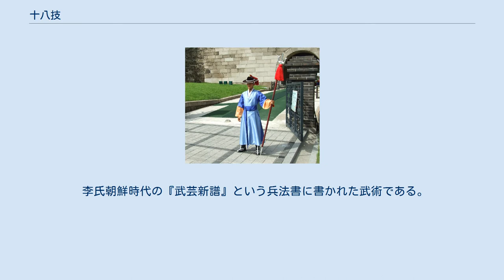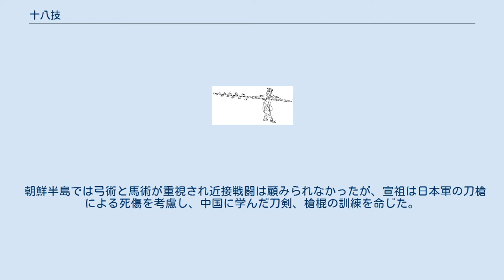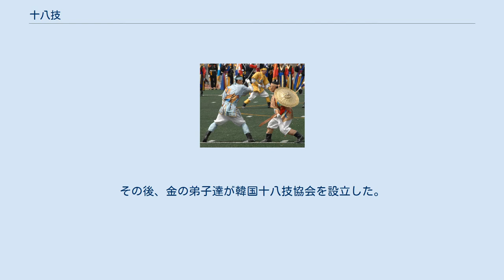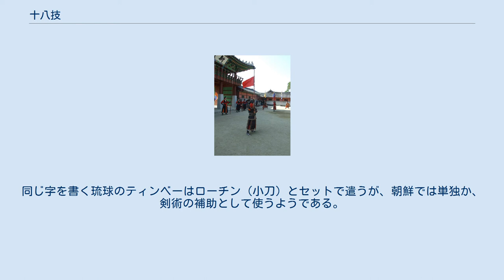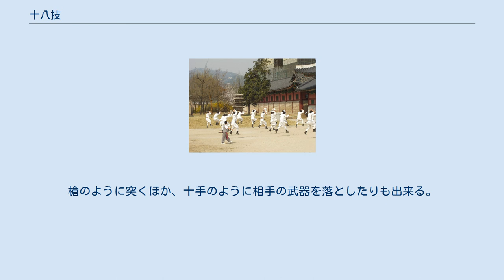十八技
十八技（シッパルギ、朝鮮語：십팔기）は、李氏朝鮮の時代に存在した武術。
 李氏朝鮮時代の『武芸新譜』という兵法書に書かれた武術である。
『武芸新譜』の成り立ちと、金光淑が復活させた現代の十八技について解説する。
 武芸新譜の元になったのが武芸諸譜である。
この兵法書が成立したきっかけは文禄・慶長の役である。
文禄・慶長の役で朝鮮は日本軍の猛攻を受け、多大な被害を受けた。
『懲毖録』によれば、1593年夏、痔疾療養中の柳成龍を明の武将である駱尚志が見舞い、中国兵術の習得を勧めた。
そこで軍将兵を駱の配下につけて、槍、剣、狼筅などの技術を学ばせたという。
これを契機として朝鮮宮廷は1594年に訓錬都監を設立、兵の訓練と対日戦術の研究を行った。
 朝鮮半島では弓術と馬術が重視され近接戦闘は顧みられなかったが、宣祖は日本軍の刀槍による死傷を考慮し、中国に学んだ刀剣、槍棍の訓練を命じた。
 訓錬都監の教本として戚継光の『紀効新書十八巻本』（1560年）を採用し、1598年これを基に韓嶠が「棍」「籐牌」「狼筅」「長槍」「鐺鈀」「長刀」の六つの技術を抜き出し訳した『武芸諸譜』が刊行された。
1604年には内容を付け足した『武芸諸譜続集』が出た。
軍では「降倭」からの日本剣術の習得も行われている。
 1759年に英祖の命で荘献世子が編纂させたものが『武芸新譜』である。
1728年の戊申の乱（李麟佐の乱）で大規模反乱を経験した英祖が、軍隊の強化を図るために官修を命じたものである。
内容は『武芸諸譜』の六技に中国武術や日本武術からの11技、そして朝鮮伝来と称する「本国剣」の合わせて十二の技術を加えたもので、ここに十八技が完成した訳である。
 現代の十八技は韓国のキム・クヮンスク（金光淑？、김광석）が復活させた武術である。
金は日本統治時代に山中のムナムと呼ばれる道教の村で少年時代を過ごした。
彼はそこで尹明徳という人物から朝鮮武術、東洋医学、呼吸法の訓練を受けたという。
その後、金の弟子達が韓国十八技協会を設立した。
金は1987年から2002年の間に、韓国の武術に関する4冊の本を出版している。
 また、ヨ・ソナム（劉秀南？、유수남）は1970年代初頭に「燕秘流」という流派をアルゼンチンで広めた。
燕秘流は15の武器術と3つの素手の武術があり、護身術、瞑想等も教えている。
 槍術は朝鮮では武術の中心とされた。
イチイの木で作った4m程の槍。
 基本の武芸の一つとされ、「武芸の母」と呼ばれたり、四書六経の四書に例えられたりした。
 籐で作った盾の術。
同じ字を書く琉球のティンベーはローチン（小刀）とセットで遣うが、朝鮮では単独か、剣術の補助として使うようである。
日本の陣笠術に近い。
陣を組むとき、最前列に出る。
 種のついたナズナのような形の武器。
長い竹に棘を付けた後、毒に漬けて作る。
籐牌と共に最前列に出て敵を威嚇するのに用いる。
文禄・慶長の役では朝鮮側が使い、効果を挙げたといわれる。
 先が釵のように三つに分かれた槍のような武器。
槍のように突くほか、十手のように相手の武器を落としたりも出来る。
 「双手」とは二刀ではなく「諸手」という意味である。
日本的な剣術で、倭寇の剣術を明の兵隊が導入したのが始まりであるとされる。
「用剣」、「平剣」ともいった。